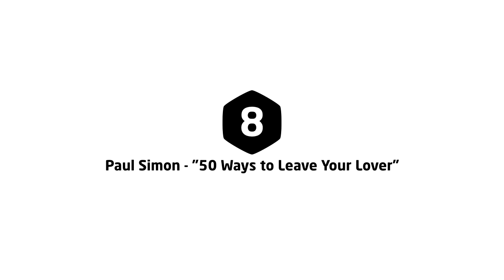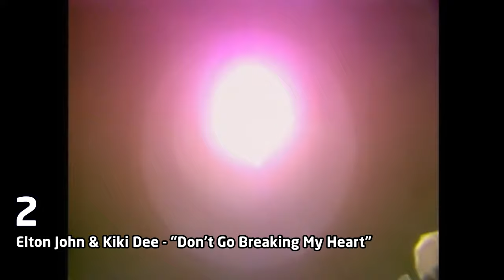Top 10 songs of 1976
1 (2:20) Wings - "Silly Love Songs"
2 (2:05) Elton John & Kiki Dee - "Don't Go Breaking My Heart"
3 (1:50) Johnnie Taylor - "Disco Lady"
4 (1:35) The Four Seasons - "December, 1963 (Oh, What a Night)"
5 (1:20) Wild Cherry - "Play That Funky Music"
6 (1:05) The Manhattans - "Kiss and Say Goodbye"
7 (0:50) The Miracles - "Love Machine"
8 (0:35) Paul Simon - "50 Ways to Leave Your Lover"
9 (0:20) Gary Wright - "Love Is Alive"
10 (0:05) Walter Murphy & The Big Apple Band - "A Fifth of Beethoven"

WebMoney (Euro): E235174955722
Bitcoin: 1BCQwAiwh57GC1ewbkk1uohQTb8mYMA8pL